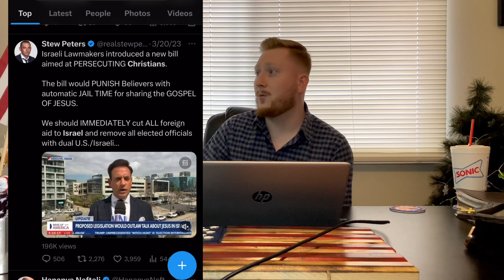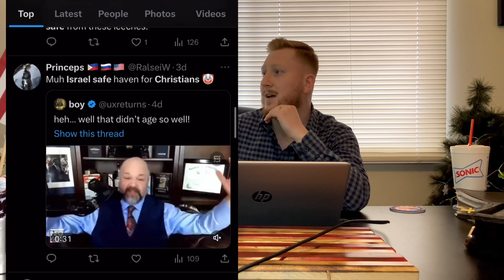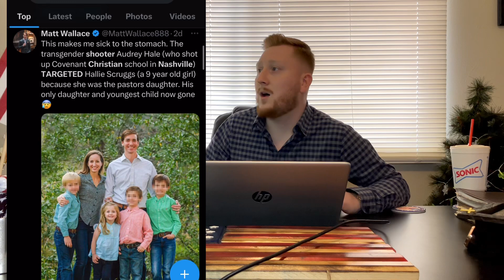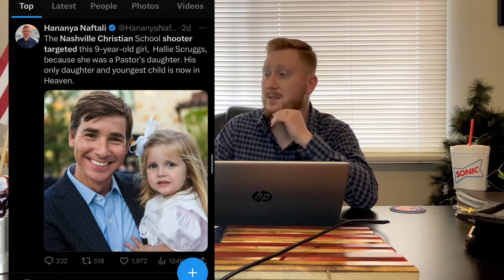Channel Updates | Nashville Shooter is Trans? | Israel Banning Christianity?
Thank you to everyone who is showing support and love for the channel! It is truly amazing.

God bless ✝️